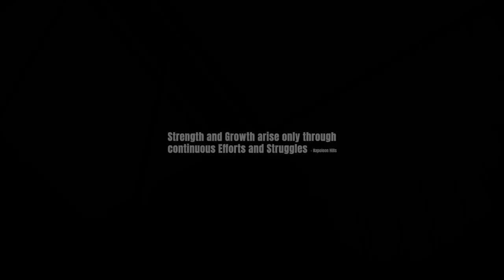Porsche 911 Carrera 4S The Icon of Timeless Design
Greetings,

A new 911 has happened eight times – only eight – since 1963. Sometimes those generational leaps are big (the 996 was upsized, water-cooled and really a wholly new car). Sometimes they’re more about the details. This, the 992, is a kinda medium-sized move from the 991.

The Coupe version of the 911 embodies Porsche DNA in its purest form: the long, flat hood, the steeply inclined windshield and the roof line that slopes gently down towards the rear, already characterized the original 911.

All Carrera S models are powered by the same 3.0-liter twin-turbo flat-six that makes 443 horsepower and 390 lb-ft of torque. Currently, they also have the same eight-speed twin-clutch automatic transmission with the same gear ratios—the 4S with an added clutch and differential up front.